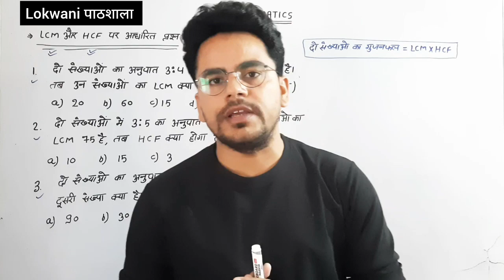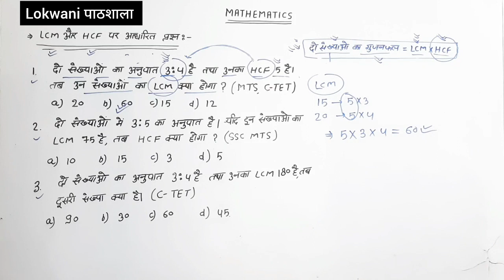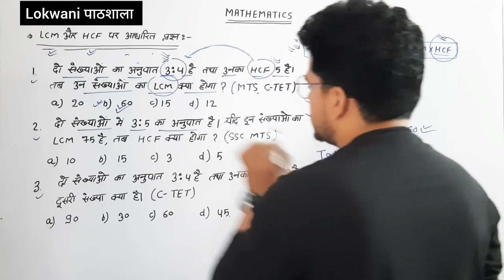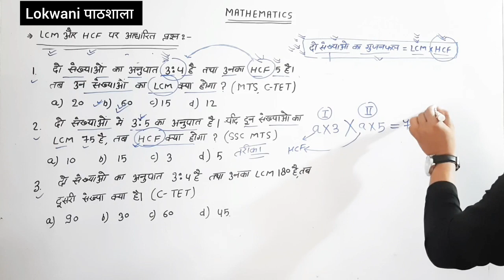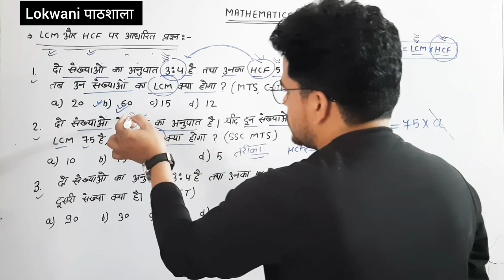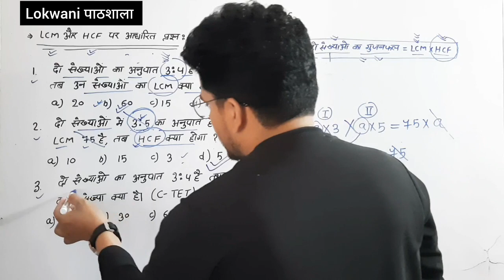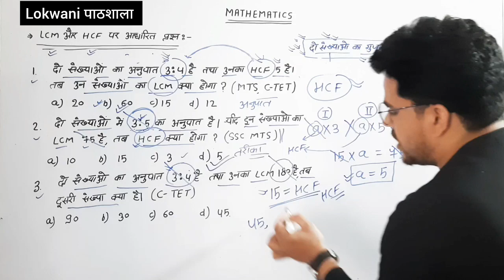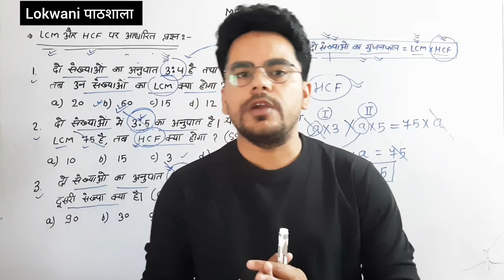Maths Special|HCF & LCM Ques|MTS|PET|UPSSSC|UP TET|CTET|UPSC|CGL|POLICE|UPPCS|By Sachin Sir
Maths Special|LCM & HCF Ques|MTS|PET|UPSSSC|UP TET|CTET|UPPSC|CGL|POLICE|UPPCS|By Sachin Sir

is class में HCF k imp concept aur Ques maine kraaye hai jo aapki aage aane wali class aur ques me help krenge
agr class k Concept ache lage to

Bank exam
SSC 10+2
SSC MTS
ssc chsl
# UP TET
C TET